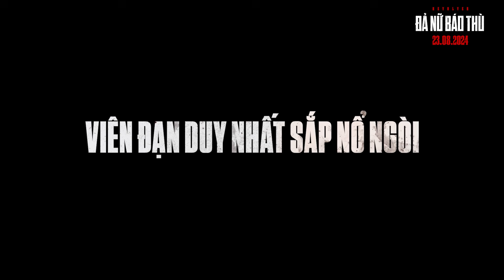ĐẢ NỮ BÁO THÙ | DỰ KIẾN KHỞI CHIẾU: 23.08.2024 | TRAILER